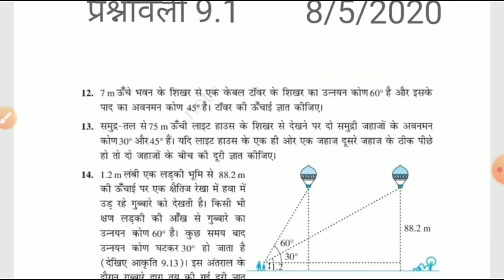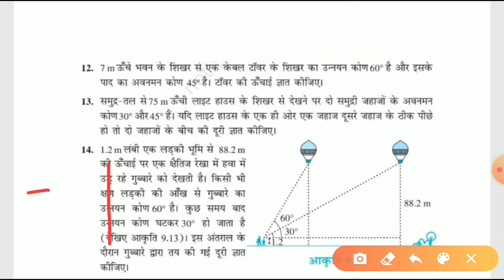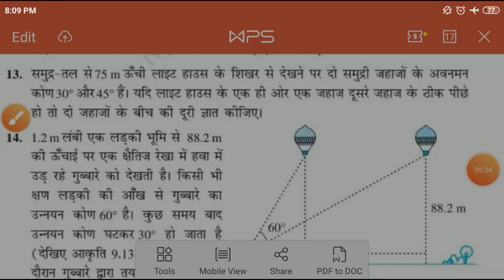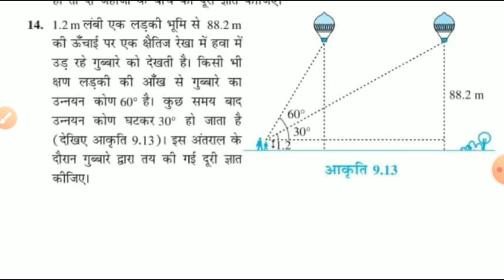Class 10th | Height & Distance Examples with Exercise 9.1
Height & Distance
Topics:
1. Example of Height and Distance
2. Exercise 9.1